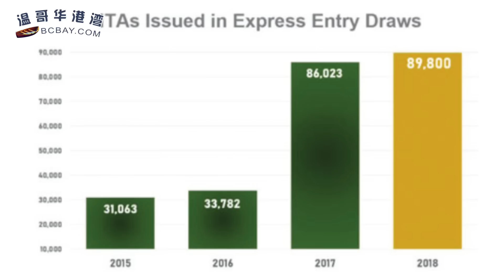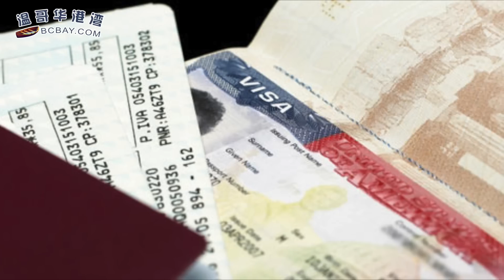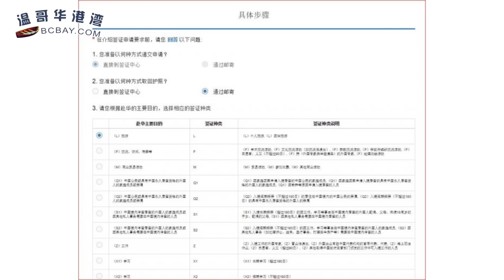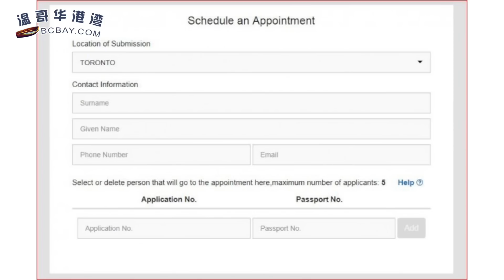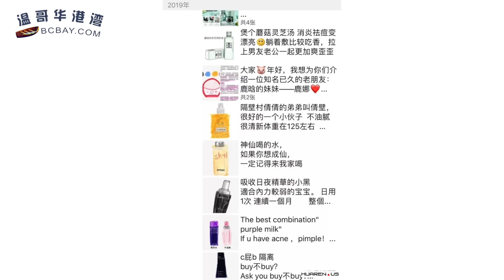给力！2019年加拿大EE移民将继续大开 | 大温华人海景房狂跌$636万 政府估价成新年噩梦 | 朋友圈的代购们画风集体突变（《港湾播报》20190103）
00:15  给力！2019年加拿大EE移民将继续大开
03:12  惨! 大温华人海景房狂跌$636万 政府估价成新年噩梦
06:19  刷爆朋友圈的“美国对华取消入境十年签证” 就是炒作？
09:17  注意了！申请中国签证需填10项资料 必须先预约
11:33  ICBC获准临时加基本保费6.3%
12:22  新年第一天 朋友圈的代购们画风集体突变！